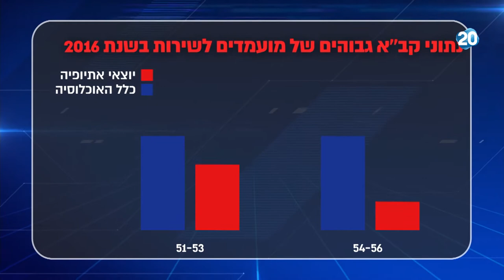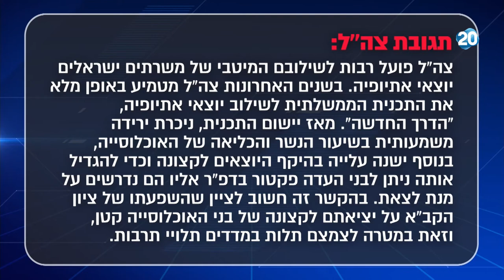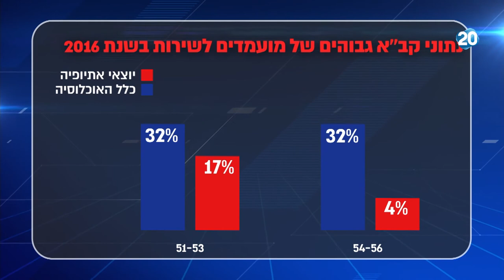היום הזה - חוסר שיוויון בצה"ל - היום צוין בכנסת יום השוויון לקהילת יוצאי אתיופיה